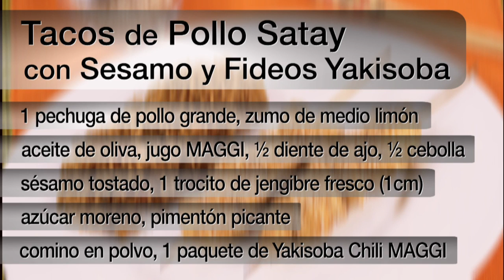🍽 Tacos de pollo satay con sésamo y fideos yakisoba - Recetas de Cocina Nestlé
¿Quieres impresionar a tus invitados con algo original y fácil de hacer? Preparales unos deliciosos tacos de pollo satay con sésamo y fideos yakisoba. Un menú diferente y muy sano, ¡Descúbrelo!

INFORMACIÓN DE LA RECETA:
Método de cocción: Horno,  Otros.
Tiempo de preparación: 10 (10) minutos.
Dificultad: Fácil

INFORMACIÓN NUTRICIONAL:
Kcal por ración: 587.
Hidratos de carbono: 45 gramos por ración.
Proteínas: 41 gramos por ración.
Grasas: 27 gramos por ración.

PREPARACIÓN:
Batir el jengibre, la media cebolla, el medio ajo y las epecias. Una vez mezclado, lo vertemos en un bol con el pollo. Ensartamos los trozos de pollo en las varillas y lo ponemos al horno. Lo sacamos del horno y lo acompañamos con fideos yakisoba.